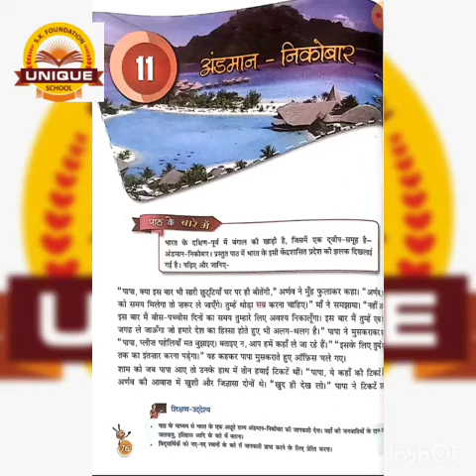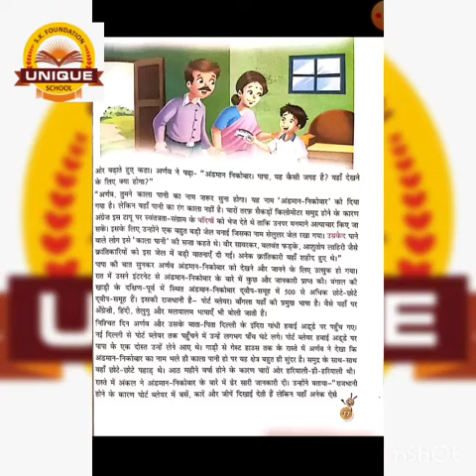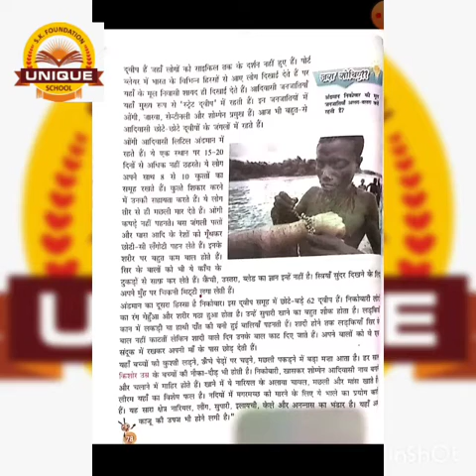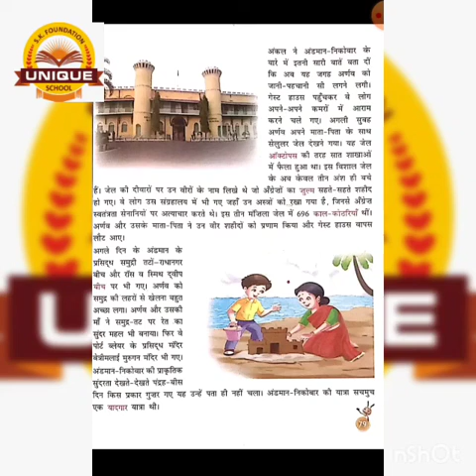04 HINDI CH 11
04_HINDI_CH_11
BY ALKA MAM